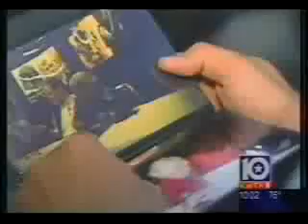Star Wars Collection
News story on my collection.